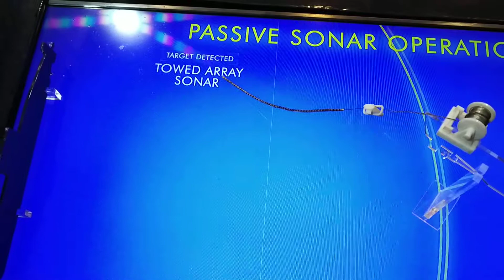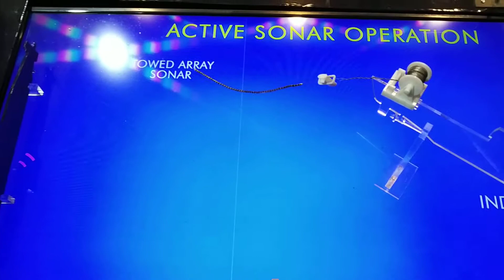Passive Sonar operation .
Passive sonar is a method for detecting acoustic signals in an underwater environment, usually the ocean. The difference between passive and active sonar is that a passive sonar system emits no signals; instead, its purpose is to detect the acoustic signals emanating from external sources.